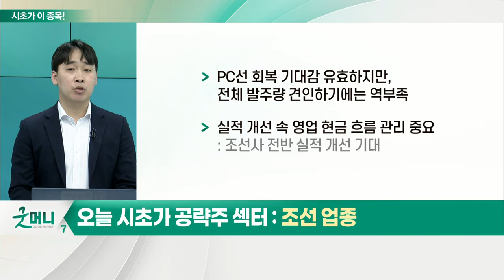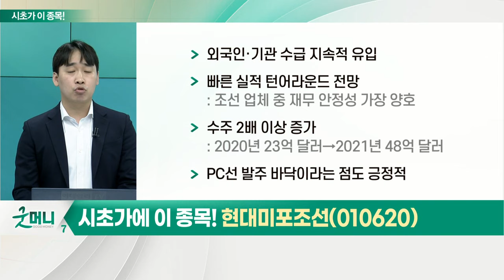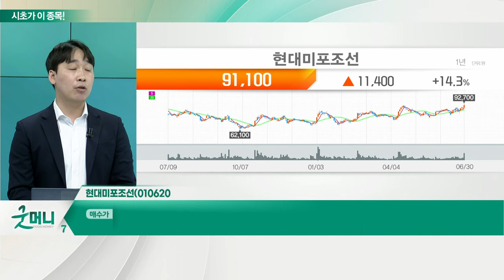현대미포조선(010620)... 조선 업종_시초가에 이 종목 (20220701)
조선 업종
- 하락장에서 선방하고 있는 섹터
- 카타르 LNG선 선가 2.1억 달러 상회
- LNG선 강세 지속 전망
- PC선 회복 기대감 유효하지만, 전체 발주량 견인하기에는 역부족
- 실적 개선 속 영업 현금 흐름 관리 중요

- 외국인·기관 수급 지속적 유입
- 빠른 실적 턴어라운드 전망
- 수주 2배 이상 증가
- PC선 발주 바닥이라는 점도 긍정적